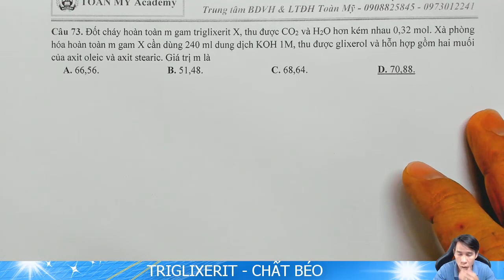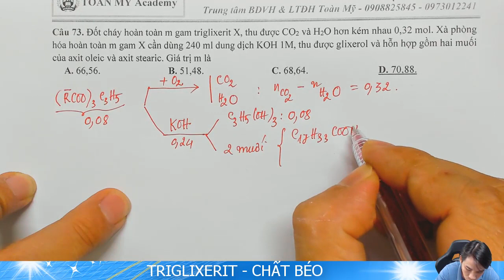TRIGLIXERIT - CHẤT BÉO (LIPIT) - HÓA 12NC || Học Trực Tuyến - Thầy Nguyễn Quốc Tuấn